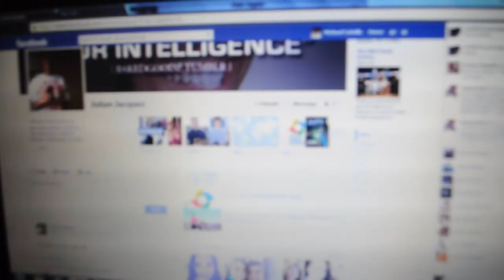Fresh Micks - Oath (Cher Lloyd Official Remix)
Just my friend and I having some fun. DON'T WORRY, I'M GOING RIGHT BACK TO THE USUAL STUFF RIGHT AFTER THIS. JUST THOUGHT I'D POST THIS.

This one is for my bestfriend Julian who moved away a couple of years ago. Also my friend Austin is in this video so you already know it's a slapper.